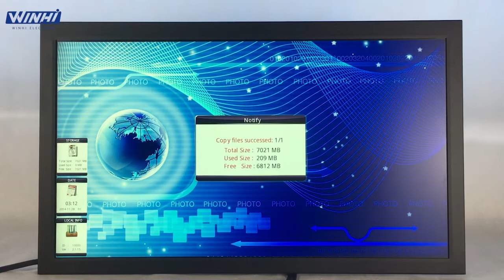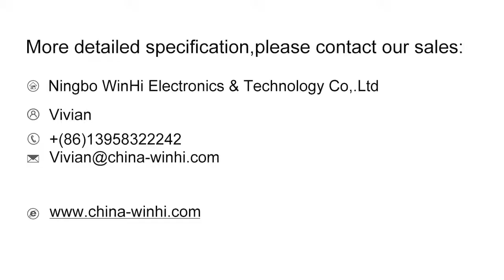WH238HV: 23.8inch 1000NIT High Brightness HDMI Monitor